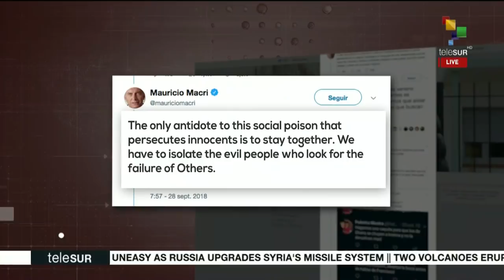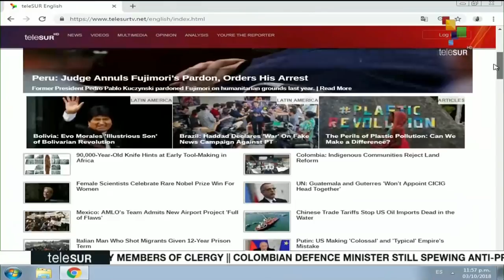FtS 10-03: Chile: Archbishop in Court for Sex Abusse